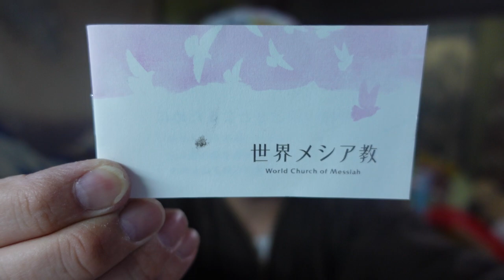【隠居TV】世界メシア協会からのお誘い